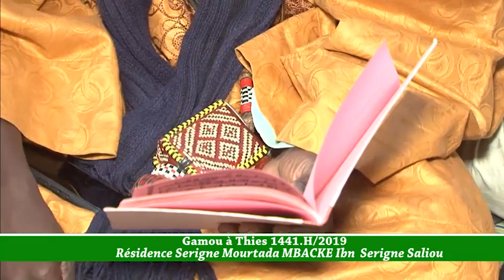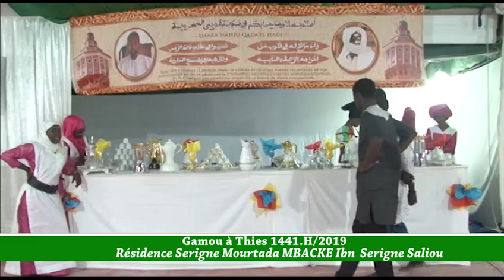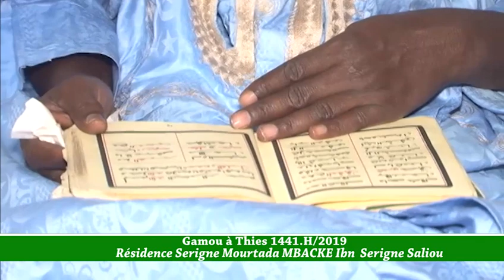GAMOU 1441.H/2019 WA KUER S.MOURTADA MBACKE IBN S.SALIOU PARTE 1